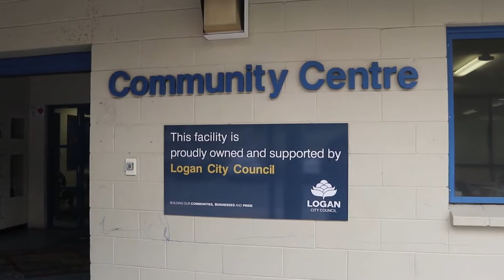ANGKLUNG LOGAN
setelah beberapa bulan vakum , akhirnya ibu guru Angklung kita menerima tawaran manggung lagi nih di daerah Logan. dan gak tanggung tanggung 4 lagu sekaligus...Alhamdulilah penonton antusias sekali dan anak anak tampil semakin confident. mungkin karena sudah beberapa kali tampil ya he he. yang jelas suatu kebanggan tersendiri, dapat menampilkan kesenian indonesia di tengah budaya asing...